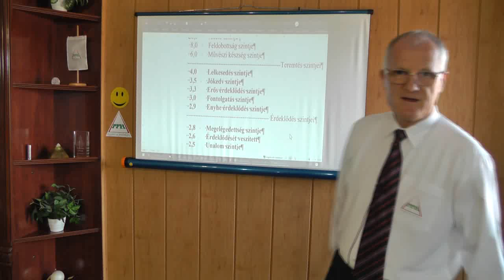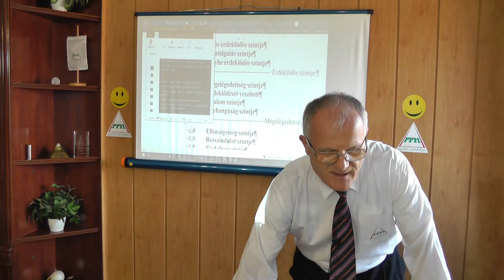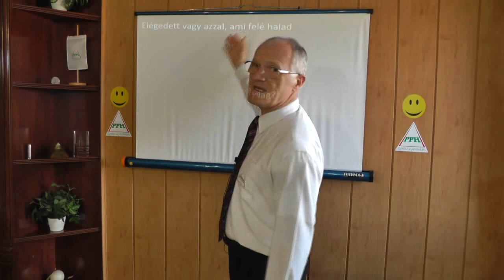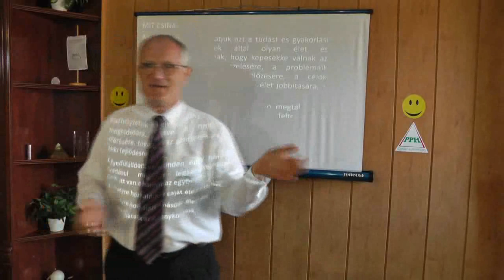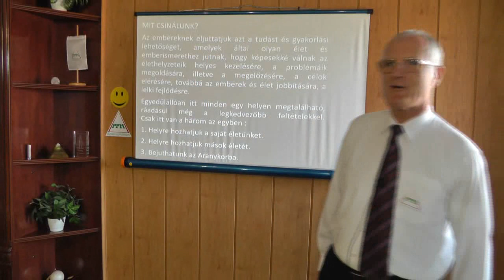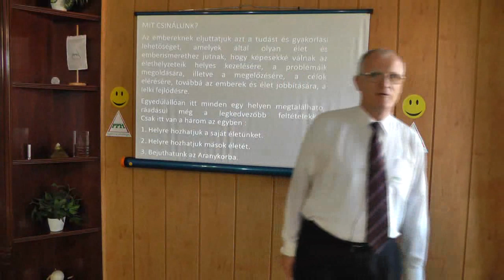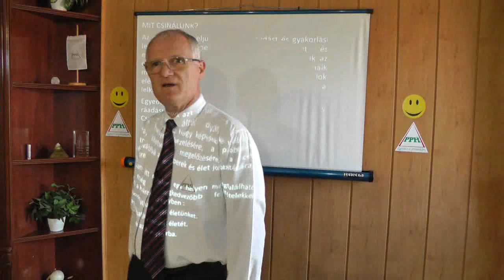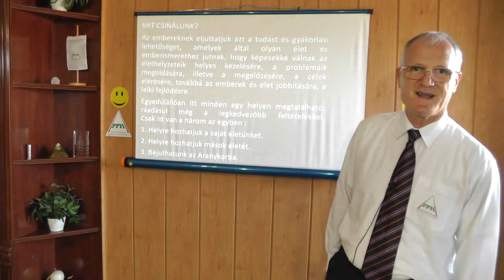2019 09 01 - AZ EMBEREK ÉS A TÁRSADALOM HIPNOTIZÁLÁSA - Szedlacsik Miklós életjobbító mester-coach